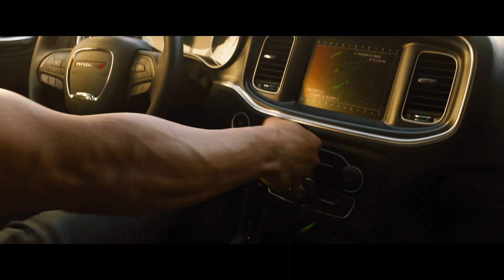Бързи и яростни 9 - първи трейлър с български субтитри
БързиИЯростни9 - от 22 май в кината, IMAX и 4DX